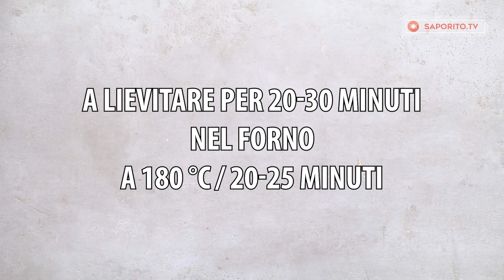Sorprendente! Ho solo legato l'impasto. | Saporito.TV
Ingredienti:
lievito - 7 g
acqua tiepida - 200 ml
olio - 190 ml
zucchero - 2 cucchiai
sale - 2 cucchiaini
uova - 2 pezzi

Per il ripieno:
ricotta di mucca - 300 g